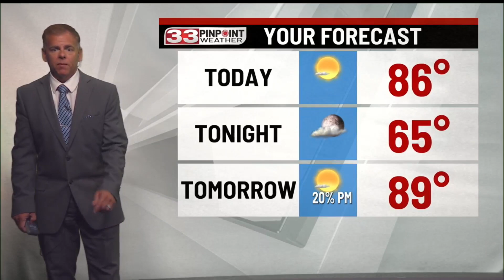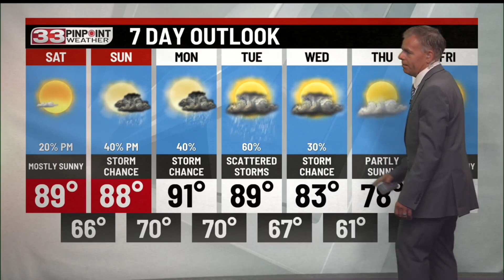Sunny and warmer Friday